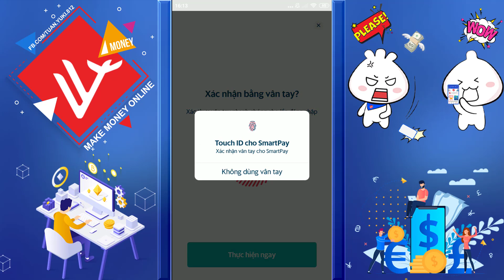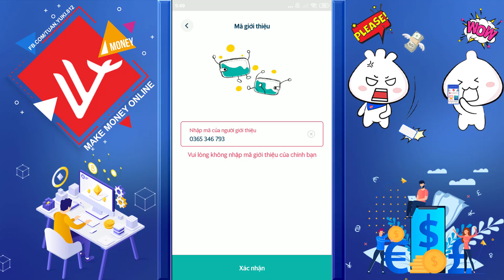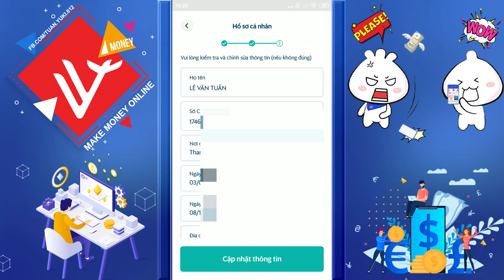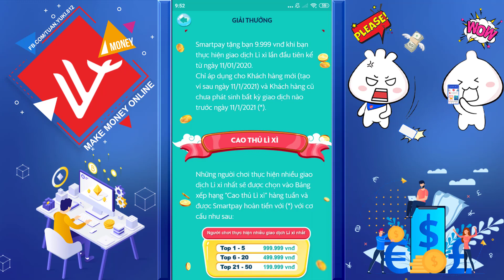Mở Lì Xì Nhận Tiền Miễn Phí Sự Kiện Tết App SmartPay - LVT | Kiếm Tiền Online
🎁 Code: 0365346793